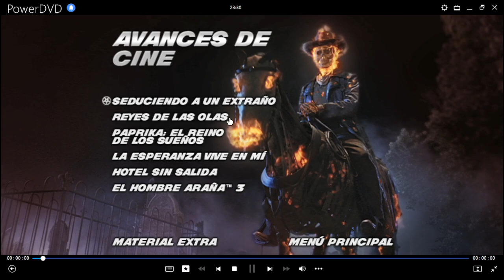Ghost Rider: El Vengandor Fantasma DVD Menu 2007 en español